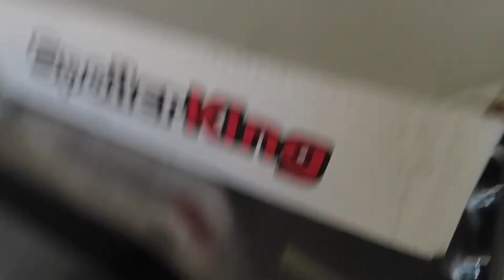Spoilerking 380R install | GARAGE DRIVEN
SpoilerKing 380R roof wing install.

Follow SpoilerKing on Instagram